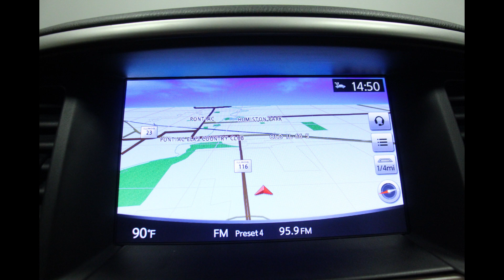2018 Nissan Pathfinder- 5N1DR2MM7JC611574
Come check out this gorgeous 2018 Nissan Pathfinder at Heller Motors in Pontiac, IL!